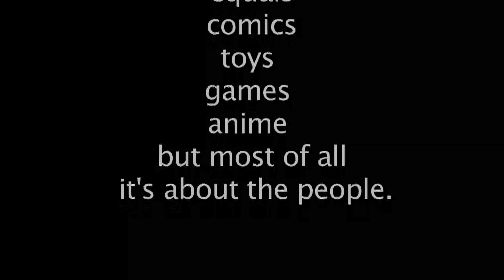Comic Con 2010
The people of Comic Con 2010